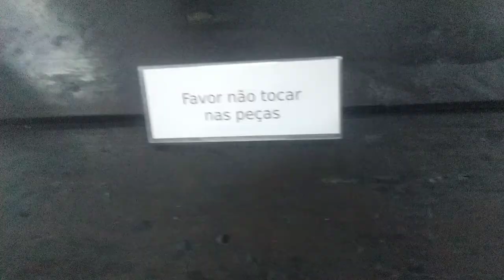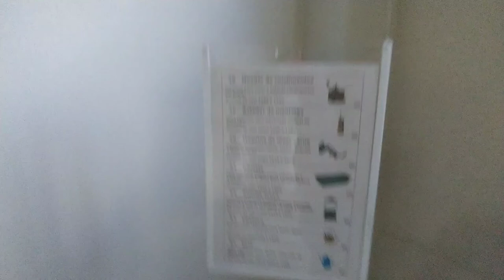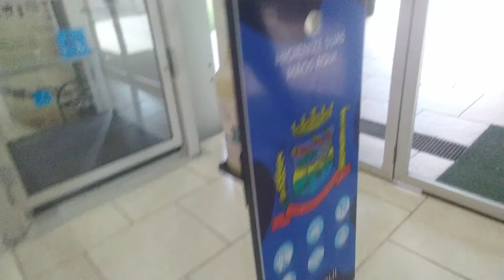Vlog da minha cidade Araucária Paraná (Eduardo Henrique)